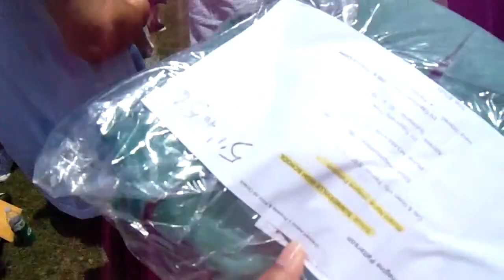GRADUATION PRACTICE VLOG | VLOG #1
Hey guys! I'm back, this time with a vlog about my graduation practice! I am filming with a new camera and still trying to figure out the ins and outs, but I hope you enjoy!